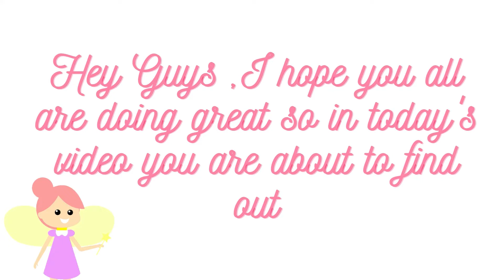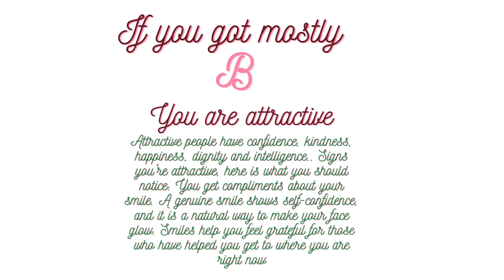What type of girl are you? | Personality quiz